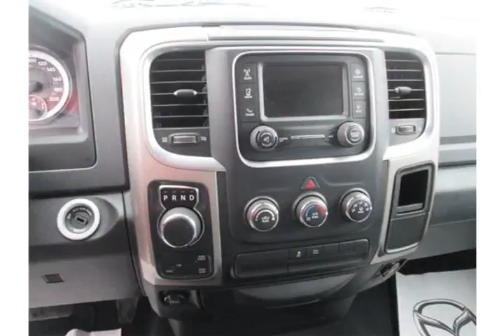Edwards Mazda - 2014 Ram 1500 SLT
Edwards Mazda - 2014 RAM 1500 SLT 18222